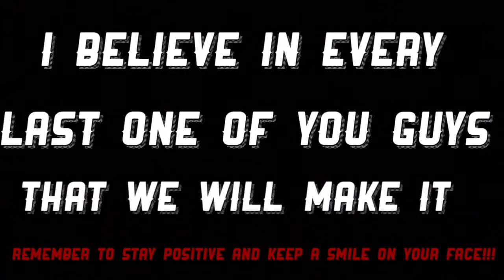I MESSED UP ....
20 likes for the next video

Snapchat~mkheree